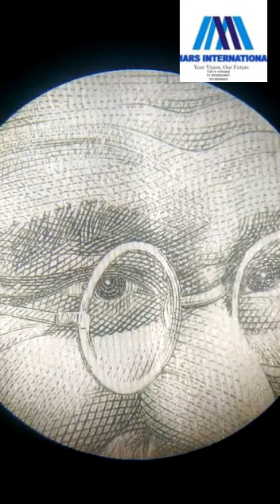Mars International SURGICAL OPERATING MICROSCOPE MANUFACTURER EXPORT QUALITY READY STOCK 8950064867